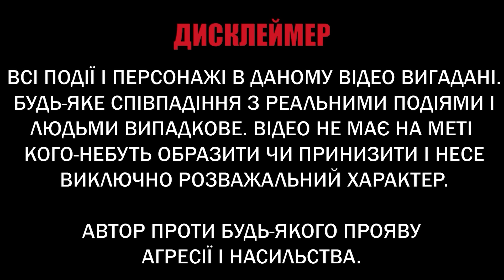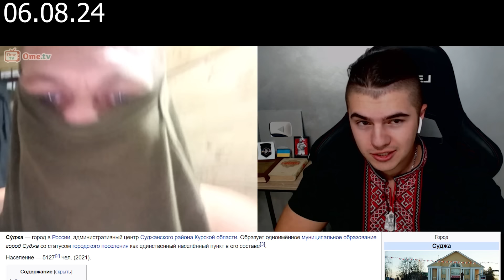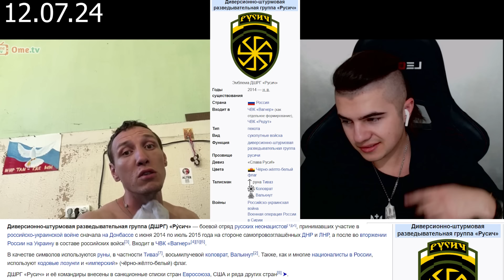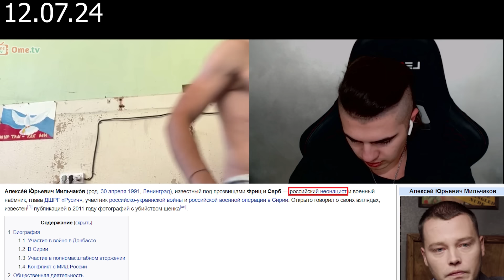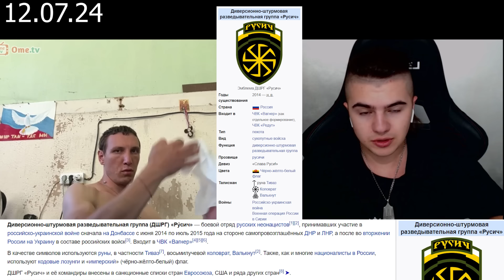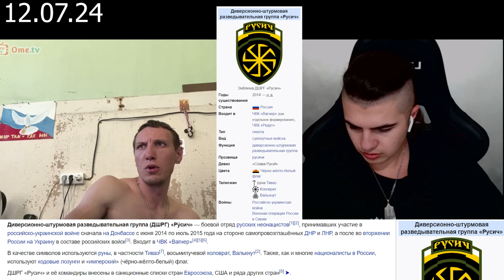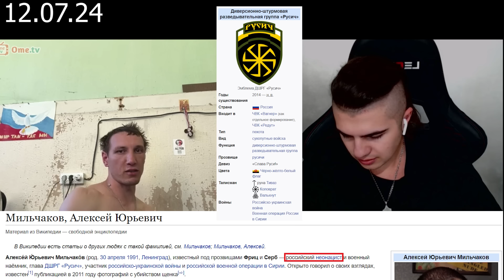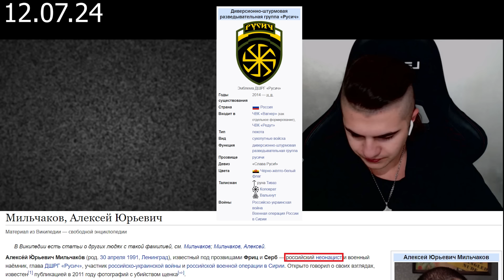Реакція контрактників армії росії на події в Суджі і Український прорив на Курщині